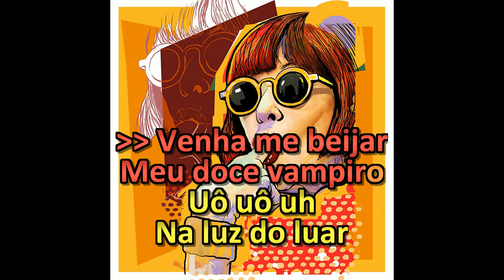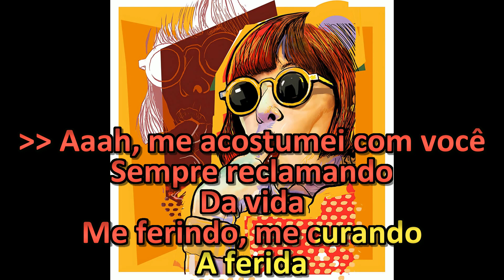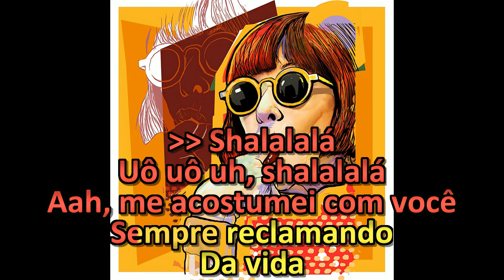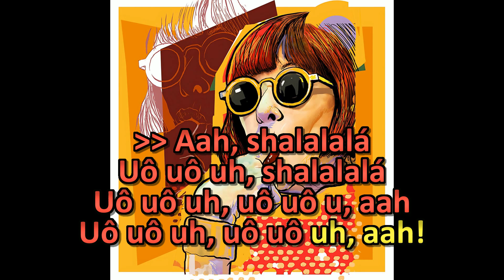Rita Lee - Doce Vampiro - Karaokê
Rita Lee Karaokê